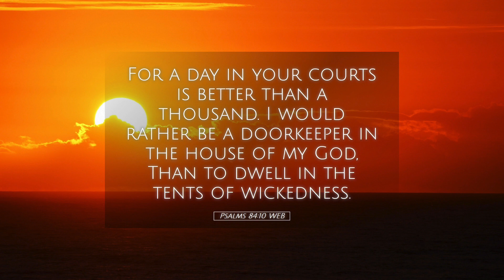One Day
(MALCOLM TAN – 7TH JULY 2023)

Scripture reference:
Psalms 84:10
A single day in your courts
is better than a thousand anywhere else!
I would rather be a gatekeeper in the house of my God
than live the good life in the homes of the wicked.

INTRO:
One day, just one day

VERSE 1:
One day in Your courts
Is better than a thousand
Is better than anywhere else
(SING 2X)

CHORUS:
Just one day in Your courts
Better than anywhere else

BRIDGE:
I’d rather be a doorkeeper
In the house of my God
Than to dwell in the tents of the wicked